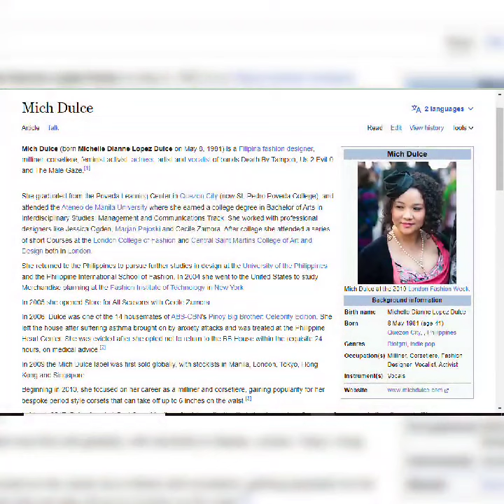Mich Dulce is a Filipina fashion designer, milliner, corsetiere, feminist activist, actress, artist.